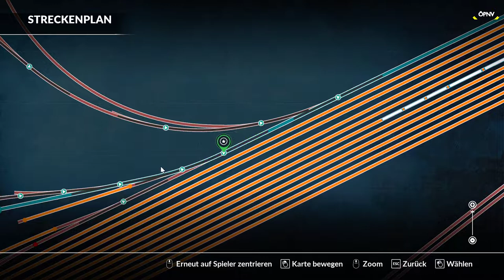Train Sim World® 2020 #12 DB BR 204 DLC *PC/HD/DE*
★ LET'S PLAY Train Sim World 2020 PS4 ★

Train Sim World ist ein lebensechter Simulator aus der Ich-Perspektive für jedermann, mit vollständiger Führerstands-Interaktivität, akkurat detaillierten Lokomotiven, realen Strecken und vielen Spielstunden. Begeben Sie sich auf die Schienen mit der brandneuen Train Sim World 2020 Edition und finden Sie alles, was sie brauchen, um neue Fähigkeiten zu meistern, von einfacher bis zu fortgeschrittener Bedienung von Lokomotiven, während Sie reibungslos am Passagier- und Frachtbetrieb arbeiten, Szenarien und vieles mehr.

► CPU: Intel Core i5 4690
► Mainboard: ASUSTek H81M-C
► Arbeitsspeicher: 16 GB G.Skill
► Grafikkarte: NVIDIA GTX 1080
► Monitor: U28E590 4K Monitor
► Lenkrad: Logitech G29
► Kopfhörer: Sennheiser TR175
► Mikrofon: Auna MIC